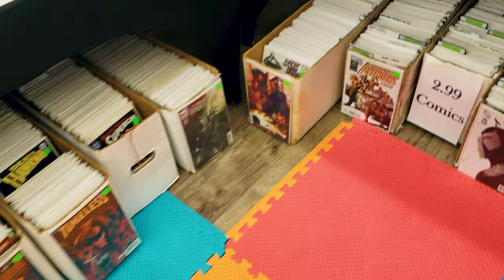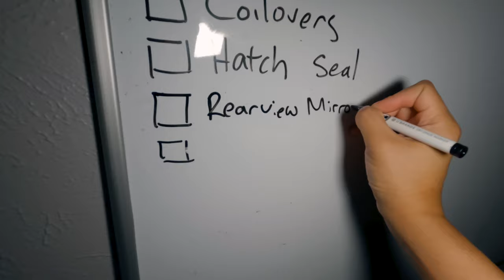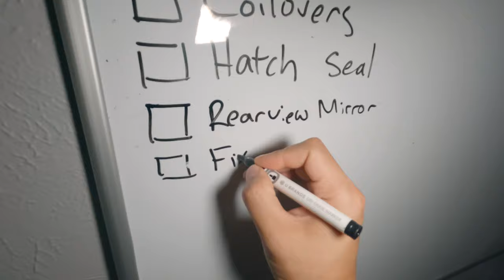Changes | MK3 Supra Comic Book Road Trip | DAL 2 NYC | Pt 2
1jz-gte Swapped Supra---can it make it from Dallas to New York? Part 2 of MK3 Supra Road Trip to NYC from Dallas. 4K24
I am building a 1JZ MK3 Supra, a super lightweight FR-S and a GR86.